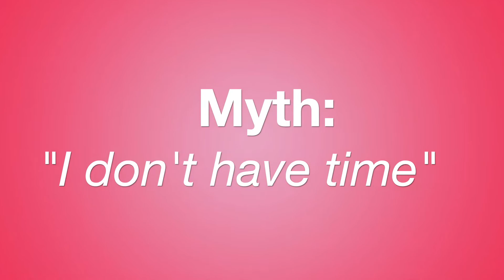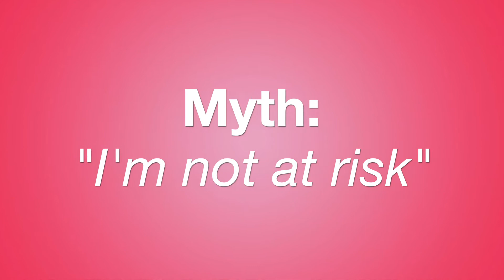No Excuses - Schedule your mammogram today!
Ladies, we all make excuses at one time or another not to schedule our annual mammograms. Jennifer Peludat, Halifax Health Breast Navigator, busts some of the myths surrounding our reasons for not getting annual screenings.